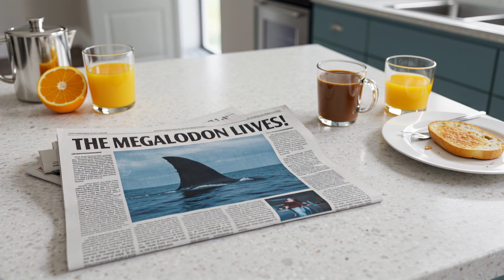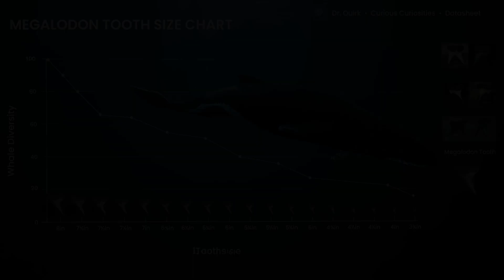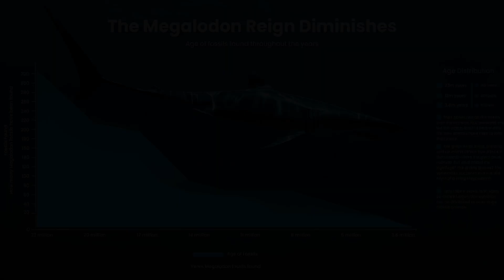Megalodon: The Mystery of its Extinction Explained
Is the Megalodon truly extinct? Dive deep into the fascinating story of the Megalodon, the largest shark to ever exist, in this new documentary! We'll explore its immense size, powerful bite, and global dominance in the ancient oceans. Uncover the compelling scientific evidence that reveals why this prehistoric giant vanished from our planet around 3.6 million years ago. We'll examine the leading theories, including climate change, shifting prey populations, and the rise of new competitors like the ancestors of modern orcas. Did it really disappear or is there a slight chance it could still be alive? Separate fact from fiction and discover the truth about the Megalodon's extinction.

Video Chapters:
0:00 Intro: Is the Megalodon Still Out There?
0:24 The Megalodon's Fossilized Teeth
0:45 Size Comparison: Megalodon vs. Great White
0:58 Megalodon: Apex Predator
1:23 A Tender Side: Megalodon Families
1:40 A Changing World
2:20 The Impact of Climate Change
2:39 The Megalodon's Prey Adapts
3:04 Evidence in the Fossil Record
3:19 Competition from Orca Ancestors
3:53 The Megalodon's Extinction
4:22 How We Know the Megalodon is Extinct
5:08 Addressing Megalodon Sightings
5:26 Mistaken Identity: Basking Sharks and Whale Sharks
6:06 Could Megalodon Survive in the Deep Sea?
6:30 The Megalodon's Legacy and Our Responsibility
7:30 Conclusion: Embracing the Truth
Dr. Quirk - Curious Curiosities

👋 Hey everyone! Let's stay curious together and explore more wonders of the world! 🌎